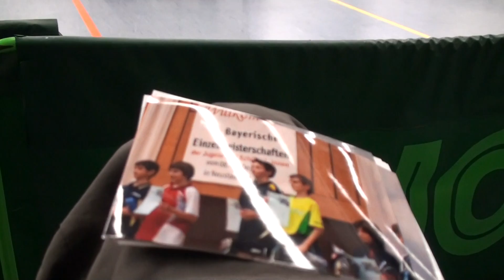Tischtennis mit Fotos u Video T Matuka W Lipp Horst Ehret